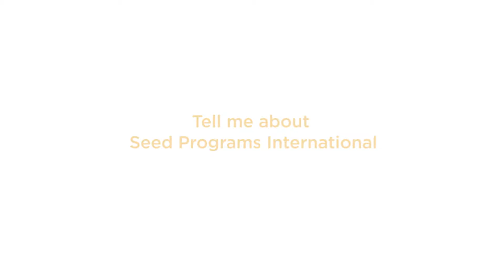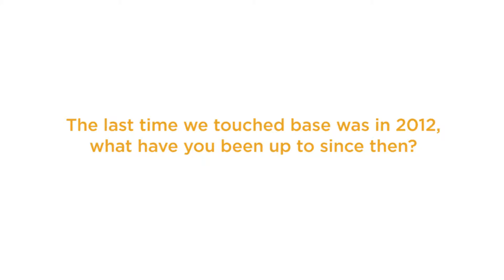SeedWorld ASTA FlowerVeg Peter Feb2017 v2